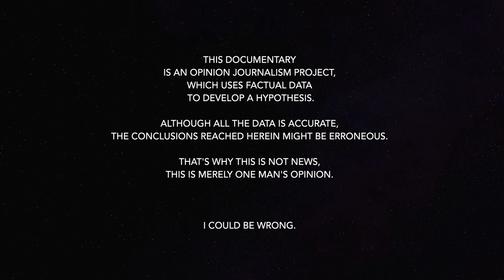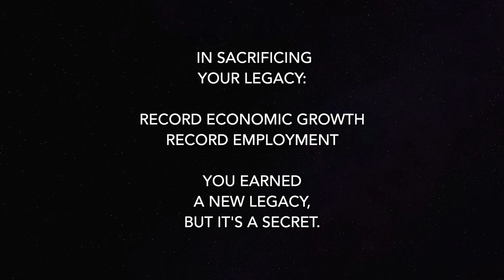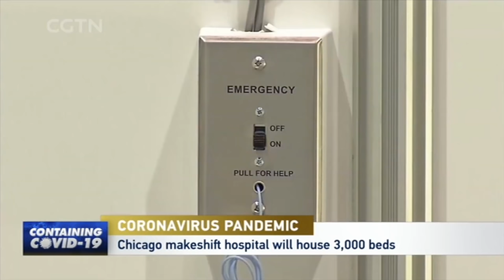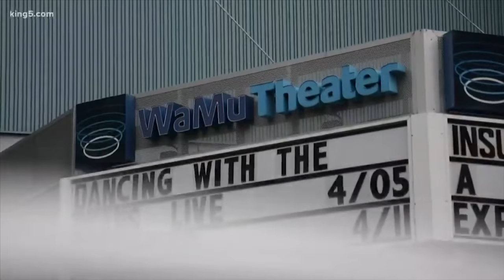"Was "Don't Look Up" Real..?" Hypothetically Speaking, with John Cullen